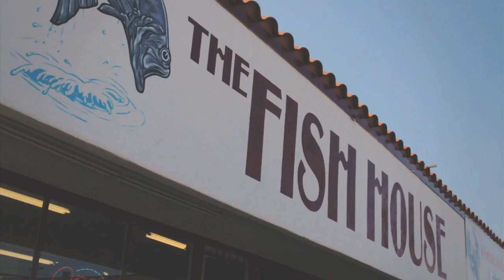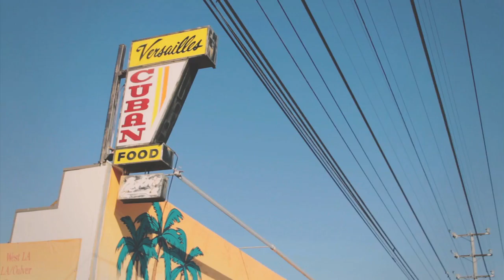Tiron & Ayomari - Good Food + LYRICS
LYRICS:

AYOMARI:
Just hit the fish market chilling off Slauson/
Bossing on some shrimp, side of fries on the go/
Spotting hood chicks feeling gooder than a mug/
Only spent 9 bucks, gotta nigga bout to blow/
I'm pausing, call in an order from Pioneer/
Quarter water memories still in me lying there/
Trying beer battered, iron grilled cattle, dranking brapple/
Frankly I chew Frankenberry from Ralphs too/
Boo, General Mills shouting orders with clam chowder all over his snout saying it ain't called pop it's soda/
Cereal killers on the loose, victims with dairy still in 'em, various minutes of juice that I'm sipping on/
A Food Nazi in a peacoat, drinks like its cinco, de mayo on flax seed loafs I eat on/
So what you be on? you recommend, I recommend/
This what I be on? I recommend, you recommend/

CHORUS:
We eatin' good food!
So what you eating on?
Catfish (I Had that!)
Brisket (I Love that!)
Pizza (I Love that!)
Macaroni (I Had that!)
Curly Fries (I Love that!)
Fried Shrimp (I Like that!)

TIRON:
Holy Top Ramen that's a whole lotta Parmesan
Shimmy shimmy pop coconut marzipan
Flan pon' my plate, but I don't like the taste
And I fuck with Roscoe's but I don't really like the wait
Savory is Lawry's but hourly is minimum
Suckin Now & Later's, I wish it was alligator though
Garlic powder, flour battered lemon pepper everything
Tapatio, pots of creole gumbo, tuna bumblebee
Humbled by all these ovens, loving all of these dishes
Hugging all of the hummus, kissing all the knishes
Visits to all my kinfolk when Christmases come around
And if you eat like we eat then you know we gets down like...

CHORUS:
Garlic knots. (I Had that!)
Cheese bread (I Love that!)
Tacos (I Love that!)
Bruschetta (I Had that!)
Lobster (I Love that!)
Sushi (I Like that!)